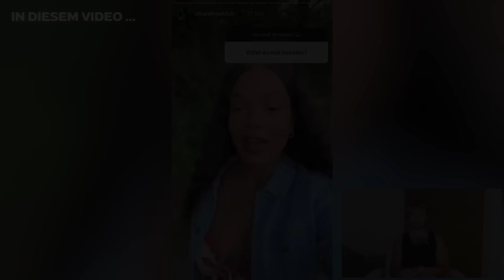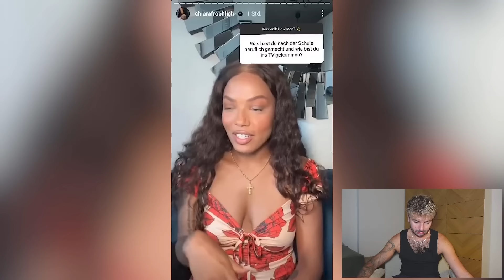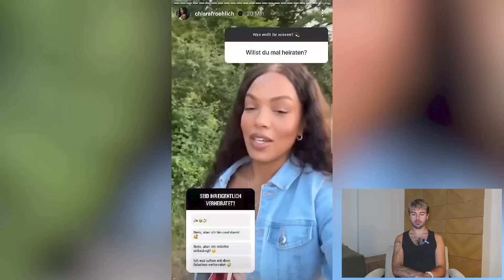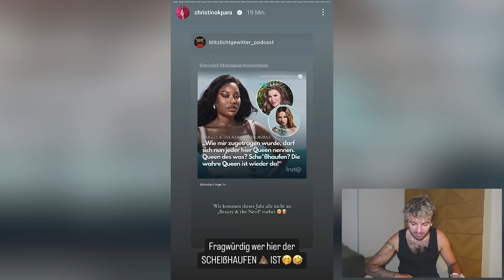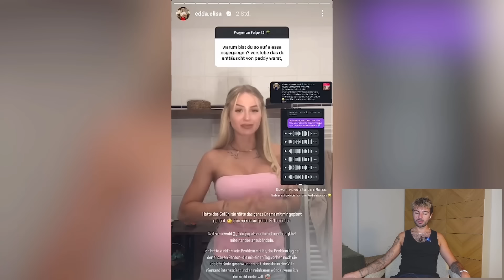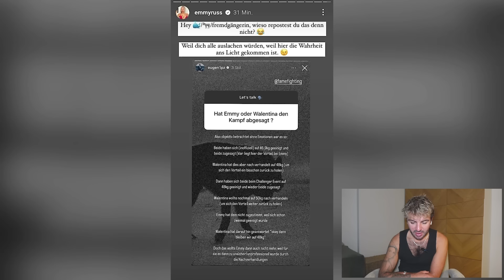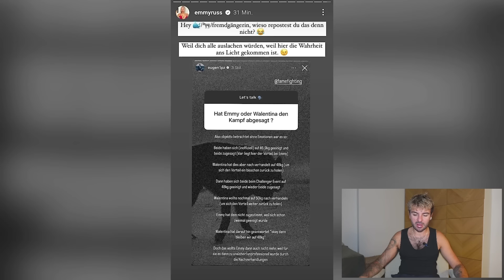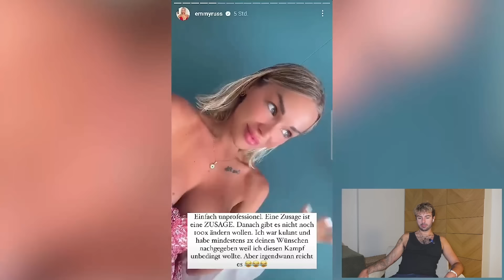Chiara, Christin, Edda, EmmasHealth, Emmy Russ| INSTA RECAP 2024 | Sanijel Jakimovski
00:00:00 In diesem Video ...
00:00:58 Vorgeplänkel
00:14:12 Chiara Froehlich
00:20:43 Christin Okpara
00:30:06 Edda
00:40:48 Emmas Health
00:41:28 Emmy Russ

🐶 Schütz deinen geliebten Vierbeiner und deinen Geldbeutel bei Krankheitsfall und prüf für dich die Tierkranken- bzw. OP Versicherung bei der Barmenia

Schnuffelhasen,

Leute, was war denn die letzten Tage alles los???

Dein Sani ❤️🐰👉🏻👈🏻